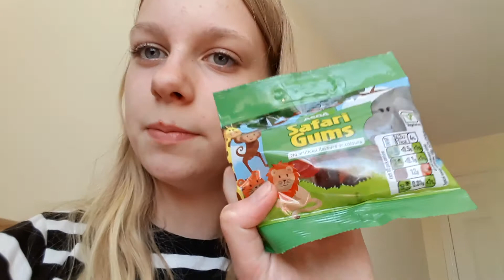My secret sweets